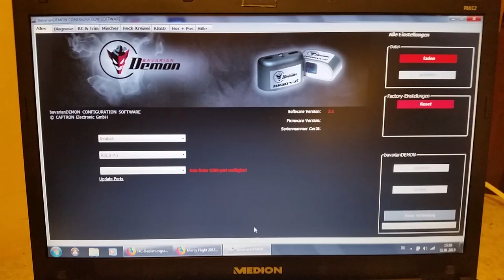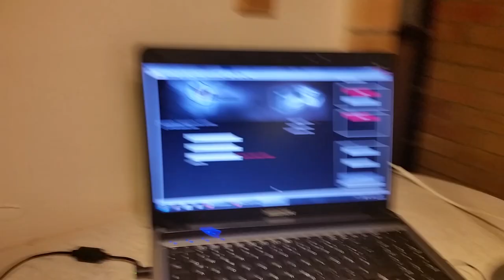BELL 429 Scale Heli 700 - Video 1 für Bernd - Frank `s heli info